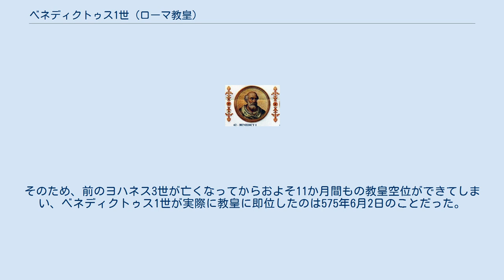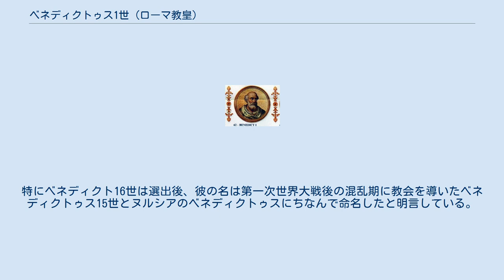ベネディクトゥス1世 (ローマ教皇)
ベネディクトゥス1世（Benedictus I, ? - 579年7月30日）は、第62代ローマ教皇（在位：575年6月2日 - 579年7月30日）。
 ベネディクトゥス1世はボニファティウスという名前の人物の子供に生まれたため、ギリシャではボノスス（Bonosus）と呼ばれた。
ランゴバルド人による侵略のために、ローマの教皇庁とコンスタンティノポリスの東ローマ帝国皇帝との間の連絡が取り難くなったため、しばらくの間、教皇選挙の結果を皇帝に認証してもらうことができなかった。
そのため、前のヨハネス3世が亡くなってからおよそ11か月間もの教皇空位ができてしまい、ベネディクトゥス1世が実際に教皇に即位したのは575年6月2日のことだった。
在位期間は4年1か月28日に及んだ。
 ランゴバルド人による侵略があった後には飢饉が起こり、ベネディクトゥス1世は相次ぐ災難に対処する途中で亡くなったと推測されている。
遺体はサン・ピエトロ大聖堂の玄関ホールに葬られた。
12月に執り行われたセレモニーでは、15人の司祭、3人の輔祭、21人の司教が任命された。
 現在まで、ベネディクトゥスの名を冠する教皇が16人、対立教皇が2人いる。
しかしこのうち、このベネディクトゥス1世にちなんで命名された者はあまり多くはない。
他の多くはむしろベネディクト会を創設したヌルシアのベネディクトゥスにちなんだものである。
特にベネディクト16世は選出後、彼の名は第一次世界大戦後の混乱期に教会を導いたベネディクトゥス15世とヌルシアのベネディクトゥスにちなんで命名したと明言している。